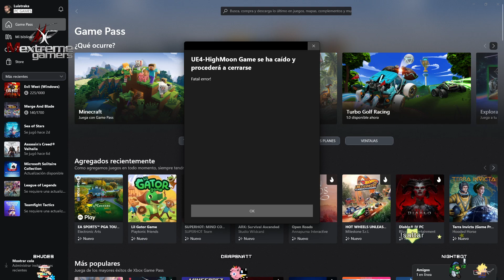-🔴🔴✅Test Live - un rato Evil West✅🔴🔴 -3- FINAL